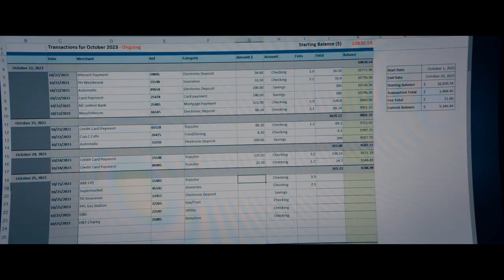Pszczelarz - zwiastun | film na Cineman.pl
Premiera w marcu 2024! Oglądaj legalnie na platformie Cineman